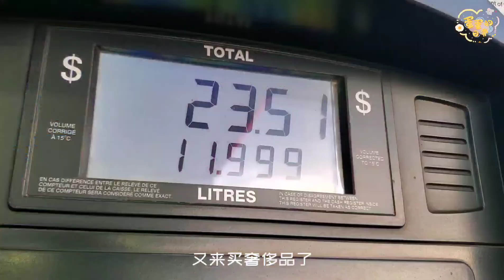[蛋蛋的日常] June‖多伦多Vlog‖免费喝奶茶的日子暂时结束了‖MANGO LIKE大踩雷‖看看马戏团🎪‖快乐DALDONGNAE‖无烟花不夏天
这里是蛋蛋
广州⇔多伦多

HEIZE - YOU'RE COLD
VALLEY - LIKE 1999
CHANGMO, CHOI JUNGHOON - LILAC